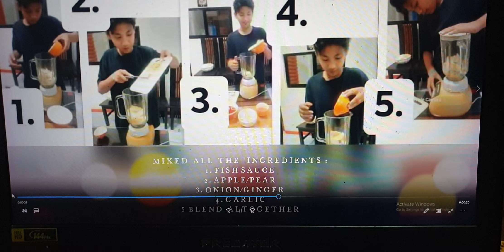How to make Kimchi Pinoy Kid Version